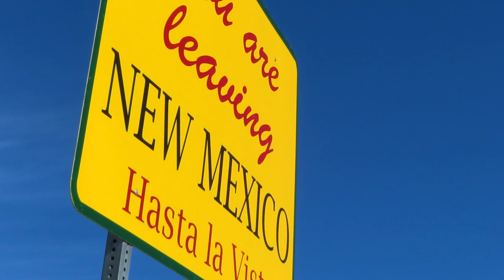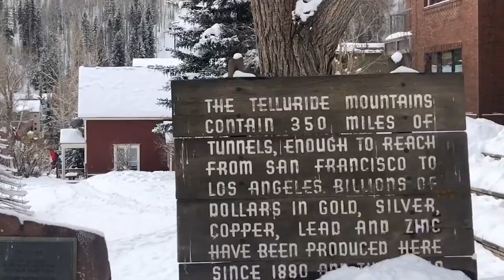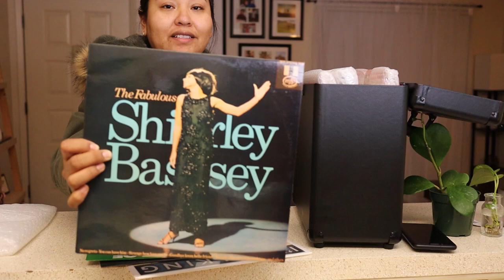Telluride, CO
Last minute decision to road trip to Colorado, and to some place I've never been before. This place is beautiful and of course it's better in person. :)